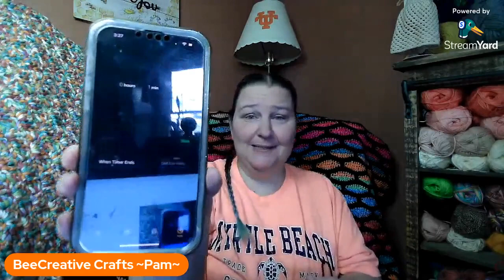How many chains can I do in a minute? Watch to find out!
Fun challenge! Thank you to @jaimeshooked4590 for getting this going. To answer an unwritten question, YES, yes I do randomly sing things. HAHAHA! Sorry the video pauses when I'm counting. Since I was using my phone to time myself, I used my webcam to record. Have a great day!!

Oh and if you don’t mind, please share my channel with your crafty friends!

Happy Mail:
BeeCreative Crafts